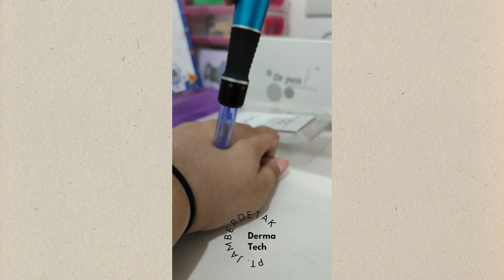Tutorial Cara Pakai Dr. Pen A1-W